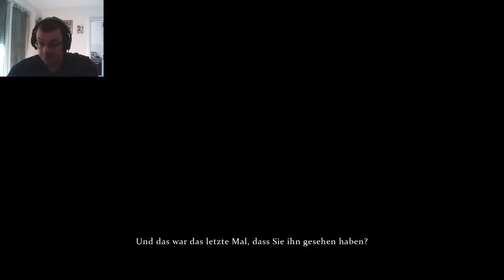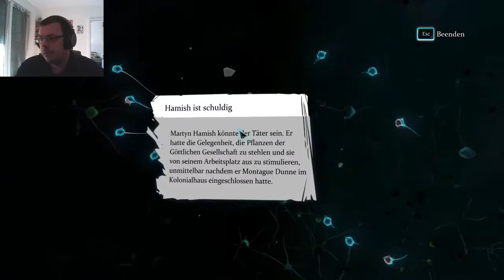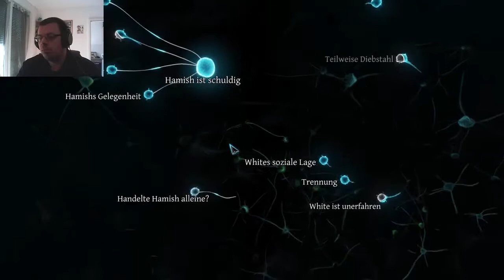SHERLOCK HOLMES CRIMES AND PUNISHMENTS #36 Der erste Täter ist Tot